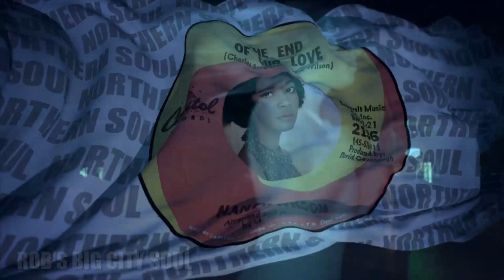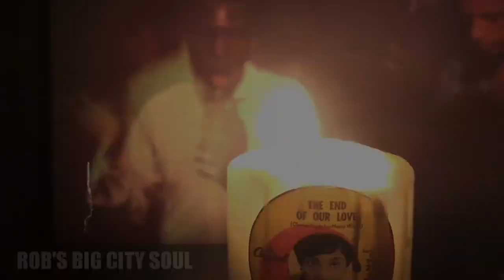NANCY WILSON – THE END OF OUR LOVE (CAPITOL)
“Nancy’s self-penned, heart breaking tale of a good thing gone bad. With its stop start arrangement and haunting break sending shivers down the backs of many rare soul dancers   - Wilson's seductive voice draws you in.”

“Nancy Wilson’s “The End of Our Love” is stupendously unusual in the fact she’s a major Jazz talent, Nancy who has had many US. Top 40 hits, seems to enjoy every minute of this 1968 production.”
KR

The flip “Face It Girl, It’s Over” (Capitol 2136) 15/06/68, reached #29 on the US Billboard Chart spending a total of 9 weeks.
“The End of Our Love” is also written by Nancy Wilson and Charles Singleton. Both sides were arranged and conducted by the legendary LA based pianist, singer, record producer, owner of Little Star Records and songwriter H B Barnum.

Nancy Wilson (born February 20, 1937) is an American singer with more than 70 albums, and three Grammy Awards. She has been labelled a singer of blues, jazz, cabaret, pop and soul.
She has received many nicknames including "Sweet Nancy", "The Baby", "Fancy Miss Nancy" and "The Girl With the Honey-Coated Voice".